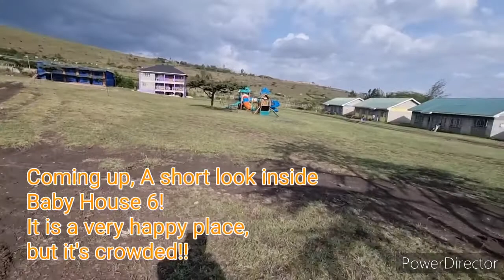27 January 2022